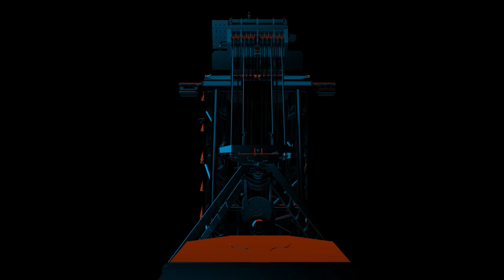Liebherr - The all-electric floating crane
Let's start a new era of bulk handling - with more power, a wider outreach and zero emissions. Our new all-electric floating crane will become the new must-have on barges or transshipment vessels of any size.